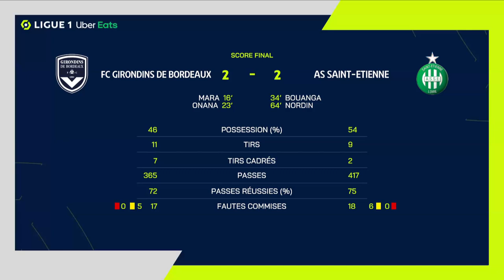FC GIRONDINS DE BORDEAUX - AS SAINT-ÉTIENNE (2 - 2) - Highlights - (GdB - ASSE) / 2021-2022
FC GIRONDINS DE BORDEAUX vs AS SAINT-ÉTIENNE Highlights (2 - 2) in video.

Ligue 1 Uber Eats - Season 2021/2022 - Week 33 MATMUT ATLANTIQUE - Wednesday 20 April 2022

Goals : Sekou MARA (16' - GdB) / Jean Emile Junior ONANA ONANA (23' - GdB) / Denis BOUANGA (33' - ASSE) / Arnaud NORDIN (65' - ASSE)

FC GIRONDINS DE BORDEAUX Team line-up : 23 - Josuha GUILAVOGUI (c) /10 - Mbaye NIANG /16 - Gaëtan POUSSIN /11 - Sekou MARA /27 - Tom LACOUX /8 - Jean Emile Junior ONANA ONANA /12 - Ricardo Luis CHABY MANGAS /2 - Stian Rode GREGERSEN /21 - Javairo Joreno Faustino DILROSUN /6 - Danylo IHNATENKO /5 - Anel AHMEDHODZIC

AS SAINT-ÉTIENNE Team line-up : 7 - Ryad BOUDEBOUZ (c) /5 - Timothée KOLODZIEJCZAK /8 - Mahdi CAMARA /50 - Paul BERNARDONI /18 - Arnaud NORDIN /20 - Denis BOUANGA /3 - Mickael NADE /6 - Lucas GOURNA-DOUATH /11 - Gabriel SILVA /33 - Abdoulaye BAKAYOKO /13 - Miguel TRAUCO